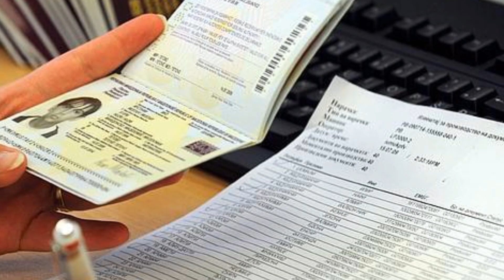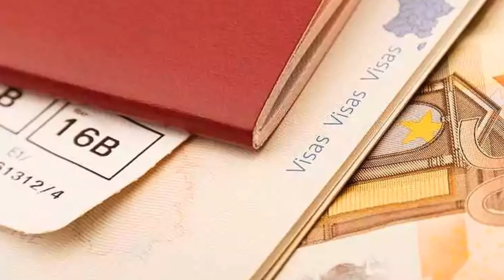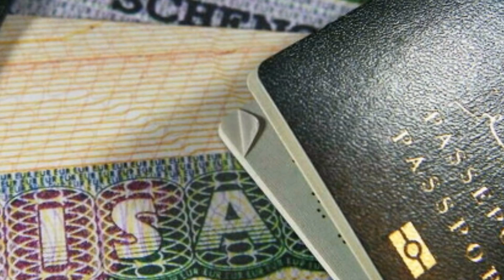En exclusivité : l'Algérie et la Sierra Leone renforcent leurs relationsle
Le tribunal de Nice n'a pas été juste envers Atal
le verdict est tombé l'allocation touristique enfin
l'allocation touristique : le verdict est tombé